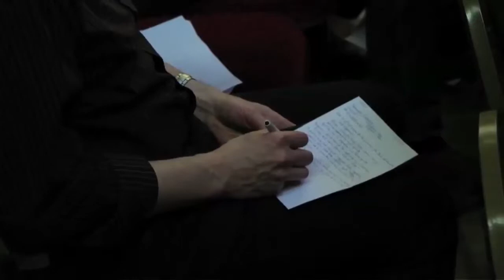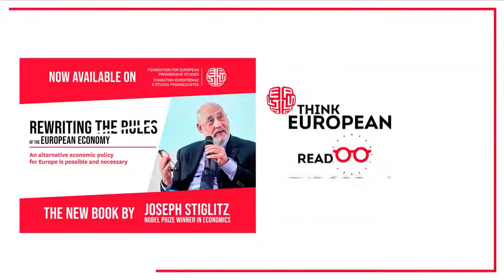Rewrite the Rules of the European Economy. Opening Speech by Joseph Stiglitz (short version)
Book launch in Brussels